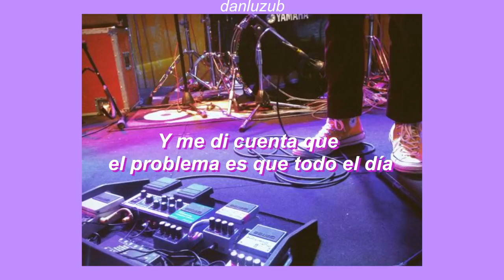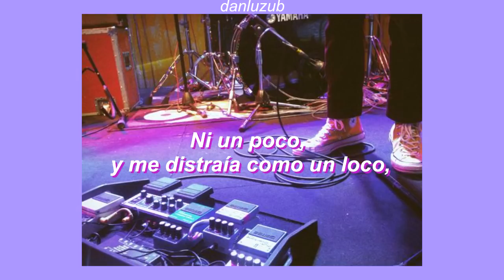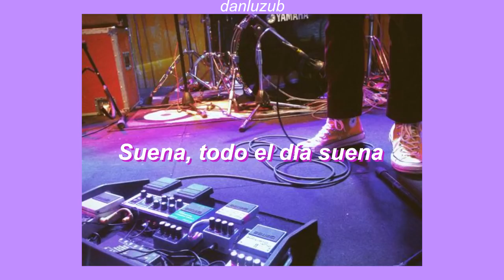Temple Sour // Suena ; Letra ☆彡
Canción: Suena
Banda: Temple Sour ((son muy talentosos, me encantan))
Álbum: Pasajeros

Letra:
[Verso 1]
Despierto con hambre todos los días
Como quince pesadillas, que me decían
Ni muerto sigo ese camino que quería
Pues la plata no vendría
Eso entendia, eso he pensado
Que no es tiempo pa' soñar sino ser esclavo
Me había perdido en una batalla por centavos
Acá, en el olvido
Había aceptado (wo wo)
Los términos y condiciones que me habían dado
Pero a la mitad de este tema un ‘me cago!’
Y me di cuenta que el problema es que todo el día

[Verso 2]
Despierto: hora de estudiar decía
Pero lo que leía no entendía
Ni un poco, y me distraía como un
Loco, con cada cosa que veía
Y no aprendía, no paraba, y no
Sirvo para nada en esta huevada
Me destrozaba, pensando que si
Me esforzaba, algo lograria
Y ya sentado (wo wo) en mi silla, libro al
Frente, lista toda la porquería
Me di cuenta el problema por el cual no
Empiezo ni el primer tema, y es que todo el día

Y el problema es que

Suena, todo el dia suena
Música entre mis venas
Que suena, que suena, que suena y el problema es que